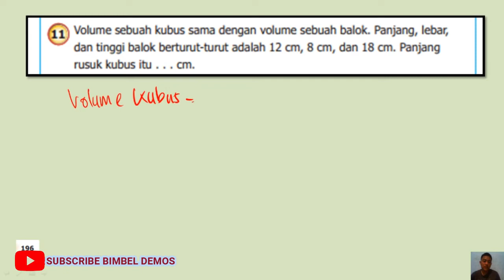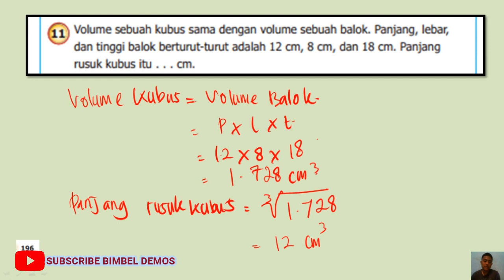11 Volume sebuah kubus sama dengan volume sebuah balok, Panjang, lebar, dan tinggi balok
JUDUL :
Volume sebuah kubus sama dengan volume sebuah balok, Panjang, lebar, dan tinggi balok berturut-turut adalah 12 cm, 8 cm, dan 18 cm, Panjang rusuk kubus itu . . . cm.